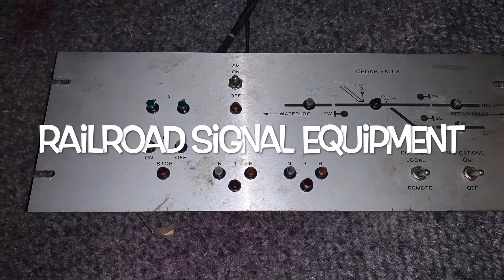Intro to my channel!!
This video is a description of some of the stuff I will start posting on this channel! Hope you enjoy!